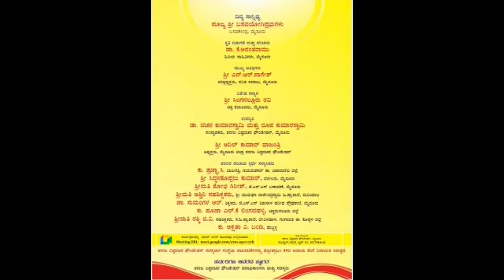ನಿಜಸುಖಿ ಹಡಪದ ಅಪ್ಪಣ್ಣ ಕೃತಿ ಬಿಡುಗಡೆ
ವಚನ ಗಾಯನ
ಎನ್ನ ಕಾಯವ ದಂಡಿಗೆಯ ಮಾಡಯ್ಯ
ಬಸವಣ್ಣ
ವಚನ ಚೂಡಾಮಣಿ